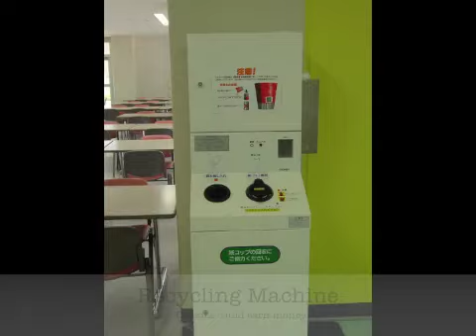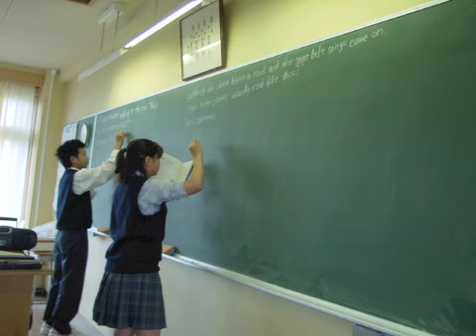Japan - Schools 2002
During June 2002, I spent a month in Japan learning about the educational system. This video shows a few pictures of some of the schools in Tokyo. I was awarded to be a participant in the Fulbright Memorial Fund that allowed me to visit Japan.